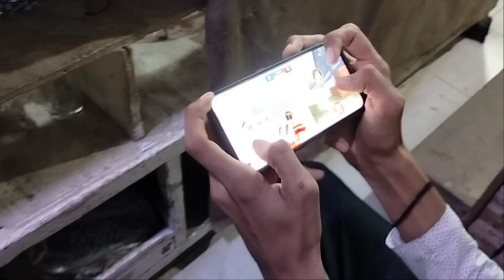My First Vlog | Habibi part 1 | Funny comedy😂😂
game play pubg mobile pubgmobile pubg #